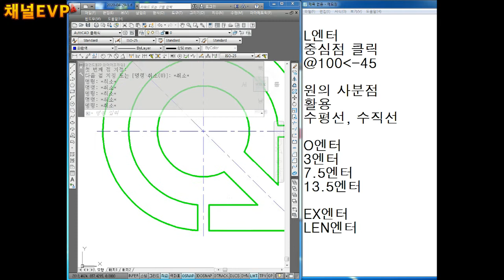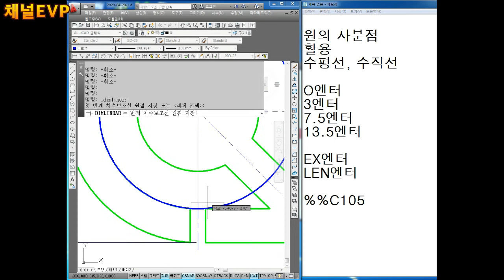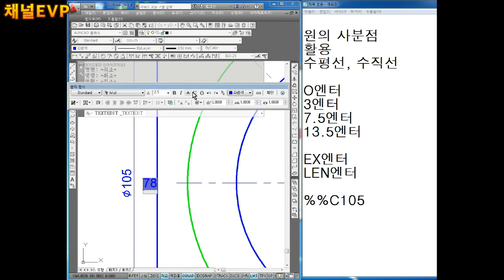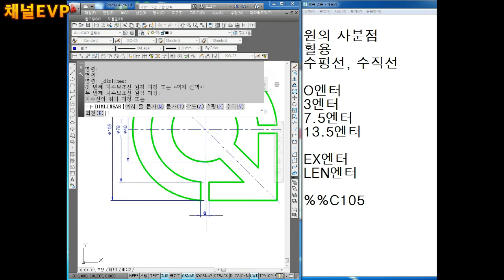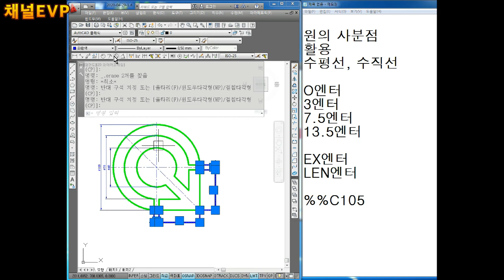캐드 도면작업 2020.04.22 35부 AUTO CAD